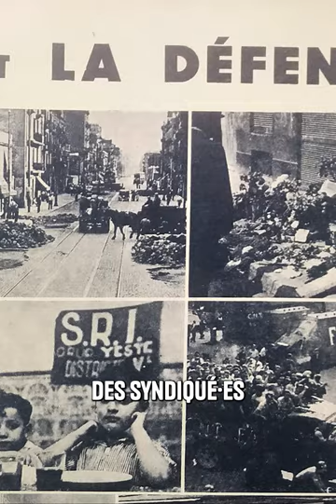💥 Résolument antifascistes, hier comme aujourd'hui !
Ce jeudi 05 octobre nous inaugurons le parvis Henri Krasucki devant nos locaux à Montreuil.

🔙 À l'occasion de cet hommage à notre camarade engagé contre le nazisme, retour sur l'histoire du combat de la CGT contre l'extrême-droite.